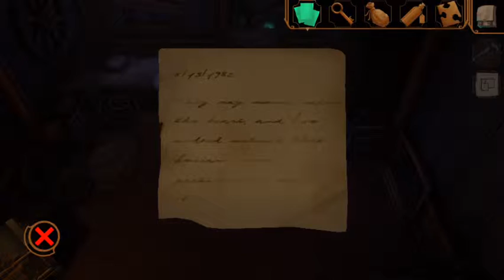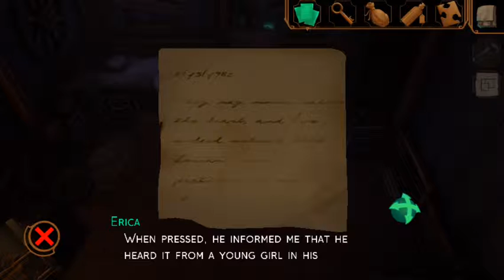Til Morning's Light Walkthrough: Chapter 3 Part 2